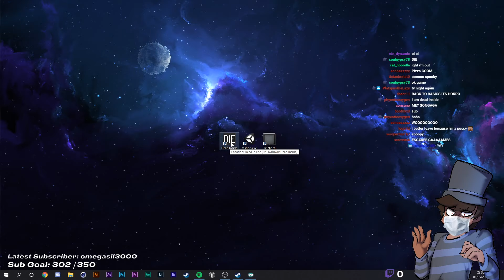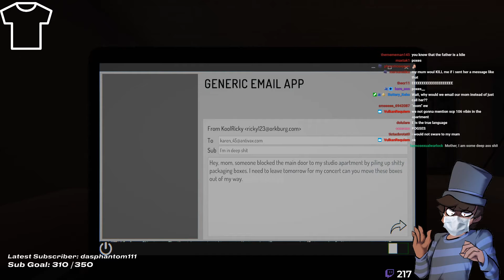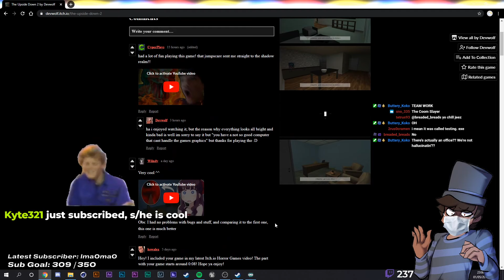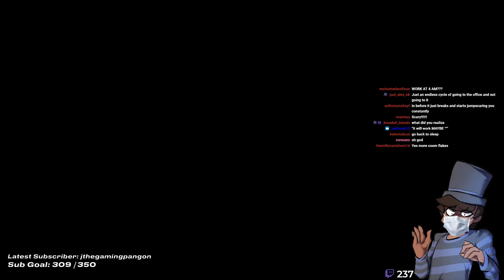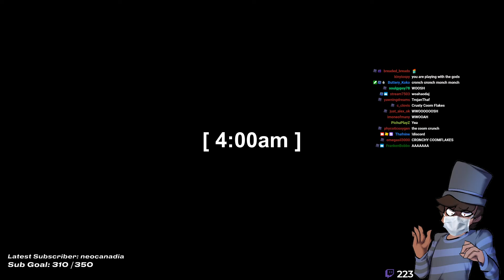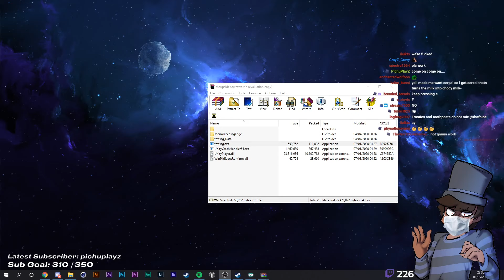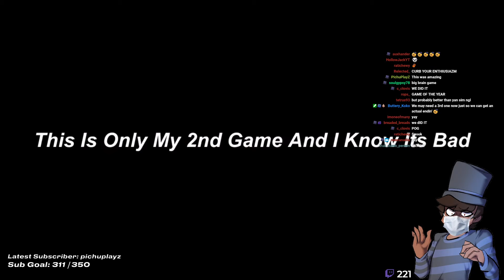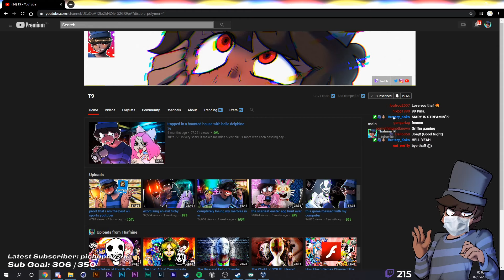Thaf VODS | 3 Random Horror Games